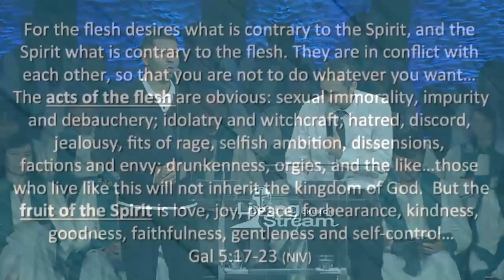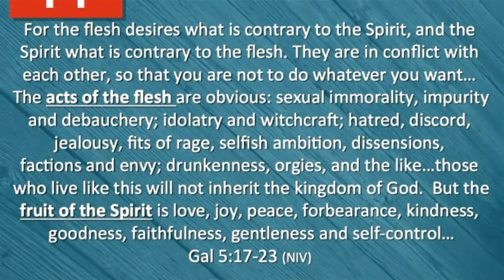Как пост может помочь вам стать лучшим человеком? Часть 2 - Богдан Бондаренко